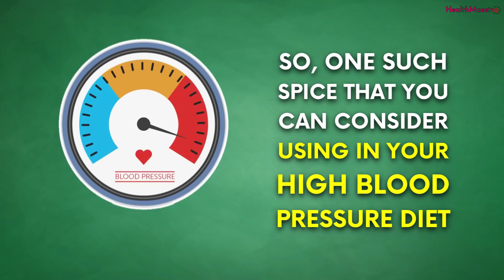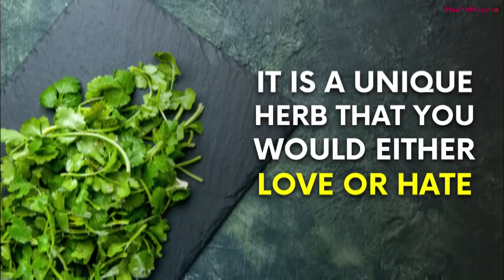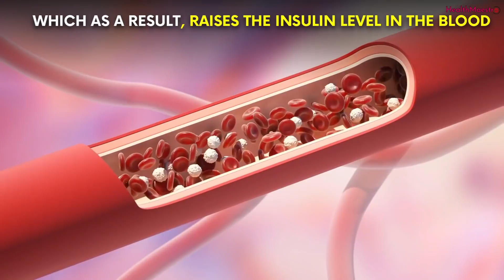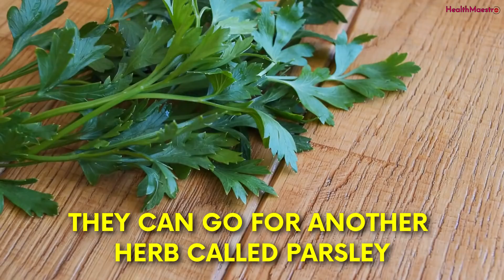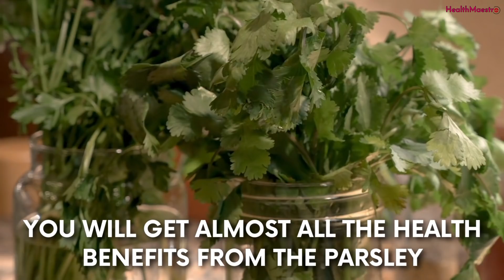1 Glass Drink Can Lower Bad cholesterol, Control High Blood Pressure & Prevent Heart Attack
1 Glass Drink Can Lower Bad cholesterol, Control High Blood Pressure & Prevent Heart Attack

Who doesn’t love the smell of freshly cut herbs? But when this herb comes to lower the high blood pressure, you have to put extra care about it. It’s true that high blood pressure or hypertension is one of the most common cardiovascular disorders right now in the whole world.

Hypertension is major contributors of cardiac complications, stroke, heart diseases, kidney failure, including premature death and disabilities. On the other hand, people who have high blood pressure might be at higher risk of severe illness from coronavirus disease.

According to experts, spices of the right kind may also help manage blood pressure levels better. So, one such spice that you can consider using in your high blood pressure diet is coriander also known as cilantro.

Coriander, also called as cilantro in north and America, has been used as a digestive aid for thousands of years. It is a unique herb that you would either love or hate. Even if you’ve never cooked with cilantro before, you’ve probably eaten it. Cilantro is low in calories and is packed with an extraordinary range of nutrients.

Cilantro is rich in several vitamins like a, c k, essential oils, acids, minerals.
In this video you will get to know the heart healthy benefits of coriander as well as an amazing drink that can heal your heart health.

Our Other Heart Healthy Remedies:

Just A Glass of this Juice Control High Blood Pressure, Lower Bad Cholesterol, Unclog arteries?:

Follow Health Maestro On Google + ...

Follow Health Maestro On Google + Community...